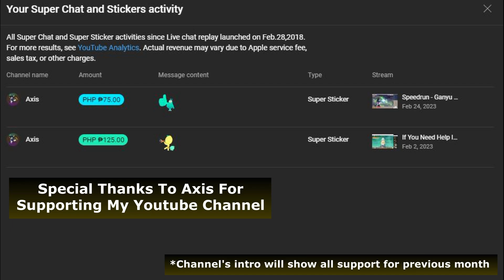Score 5712 Heat Deflection Day 1 Vibro Crystal Verification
Timestamp:
00:00 Intro
00:06 Char Setup
00:09 Fight 1
02:45 Fight 2
05:26 Final Score
05:31 Ending